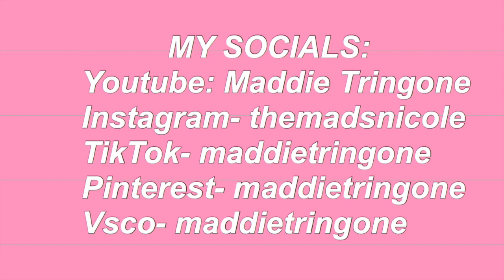ASKING MY MOM QUESTIONS YOU'RE TOO AFRAID TO ASK YOURS (part 2)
Hi guys in this video I ask my mom questions you’re too afraid to ask yours!! I hope you guys like this video as much as you liked the last one! Love you all. 🤍🤍